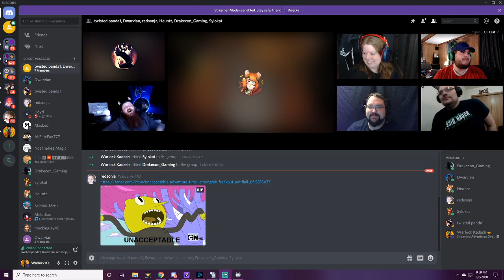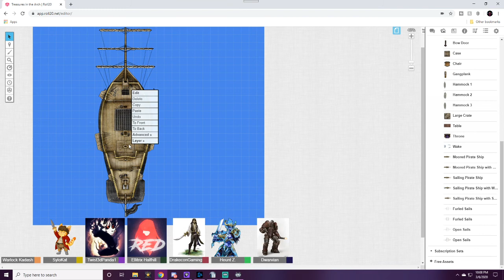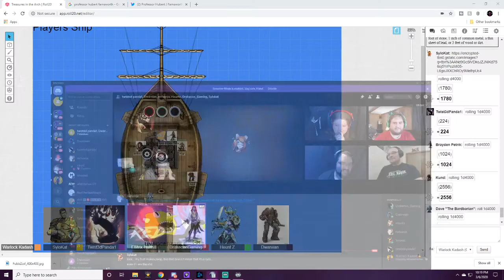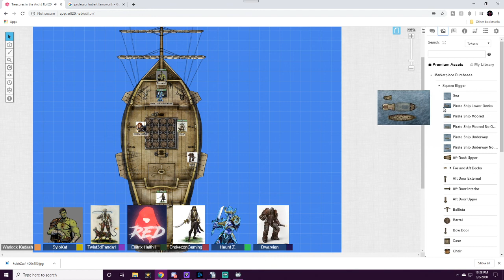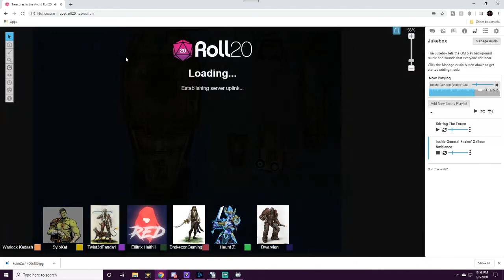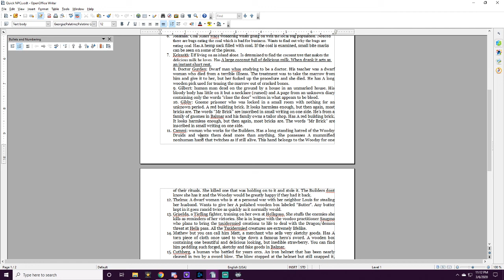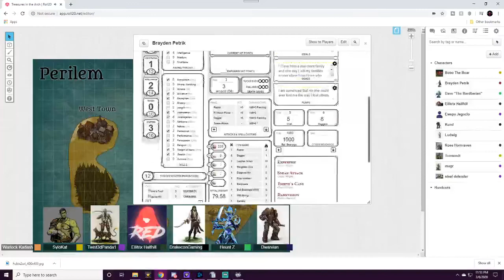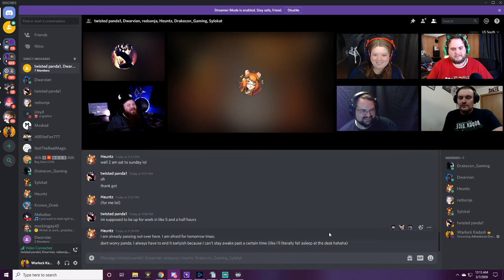Treasures in the Arch Part 1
Its Pirate Time!

Players info
Heuntzelman